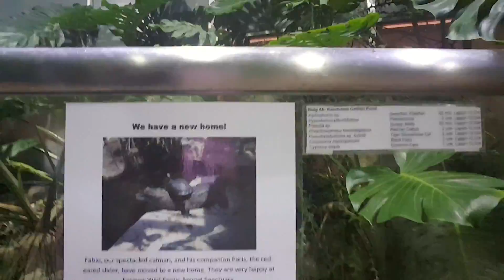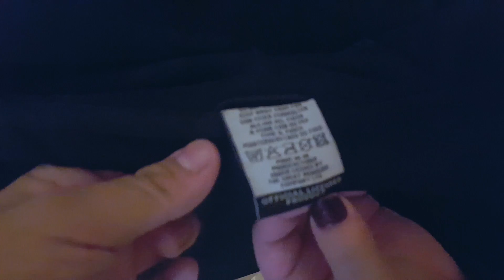THE REAL FACE OF COLLEGE BLOG #1 (Cal Poly Pomona)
Hey guy's it's Eduardo! Like always thank you so much for tuning into my youtube channel like always! This is the first episode of many episodes to come about The Real Face of College! A series that takes you into the day to day lives of college students at the Cal Poly Pomona Campus, a campus that is fun and amazing. Going to college is not all about reading books and tests, it is about making connections and making friendships that will last a life time! Get the inside scoop by following my instagram page @LittleDevilsPastries to see more about me and my college friends!  I am proud to be part of the Into The AM EDM clothing line FAMILY!